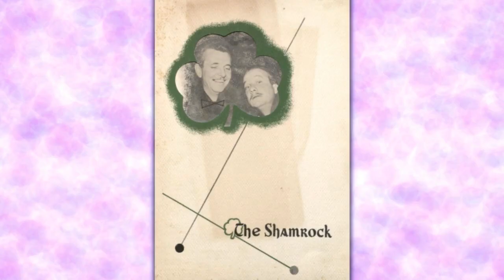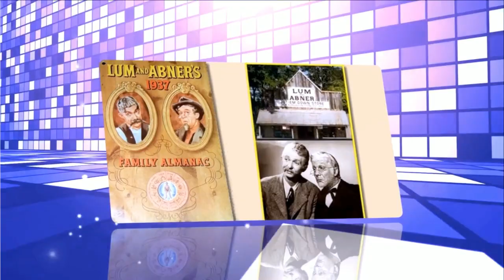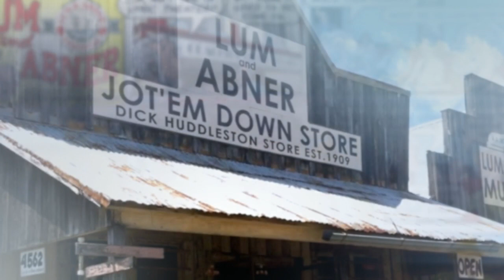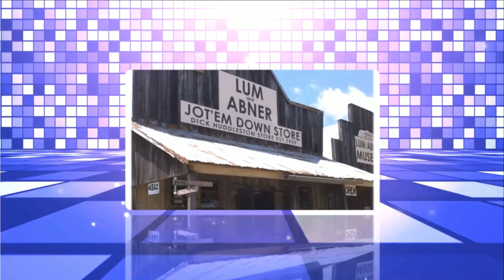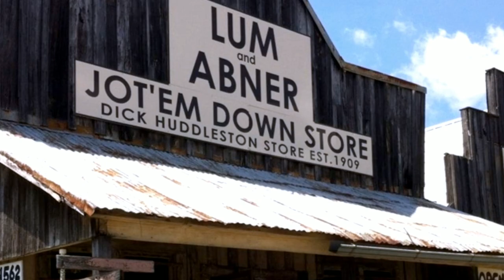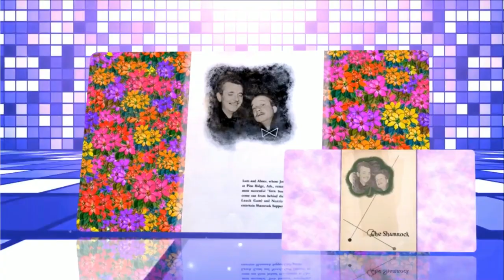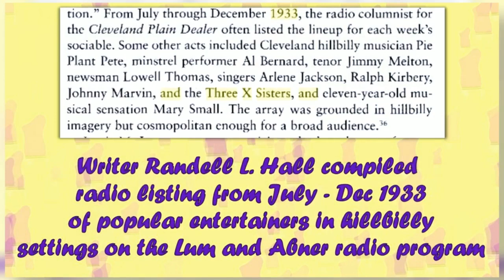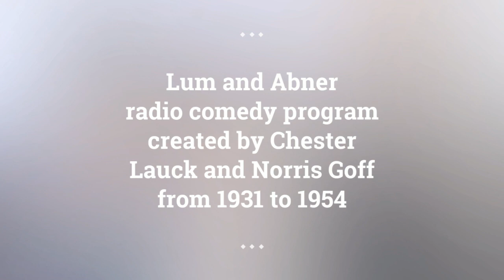Lum and Abner episodes 7 /180 . Re-Listen radio show Lum and Abner